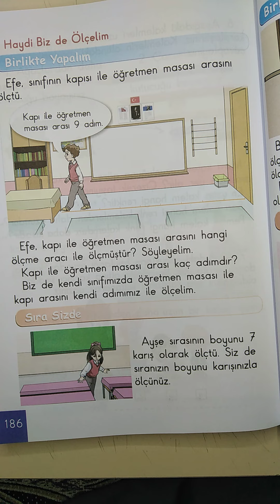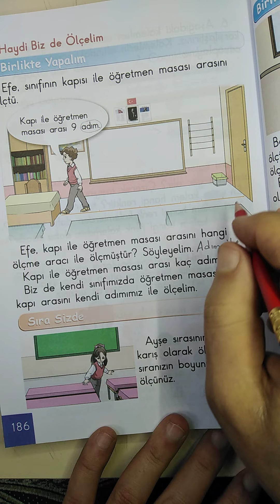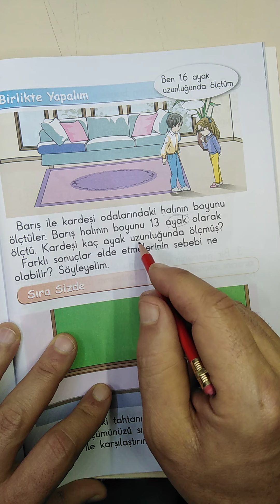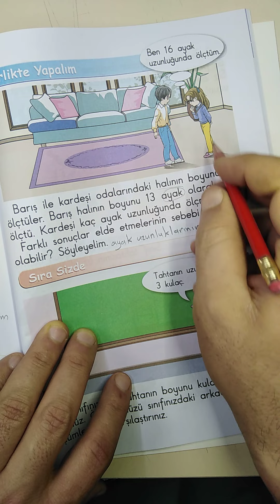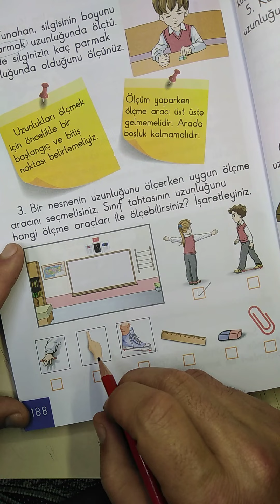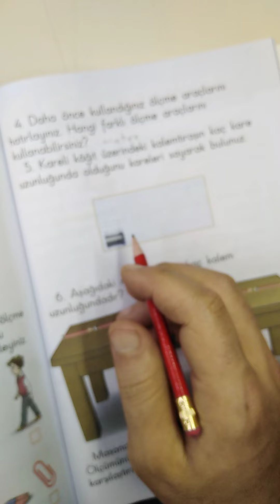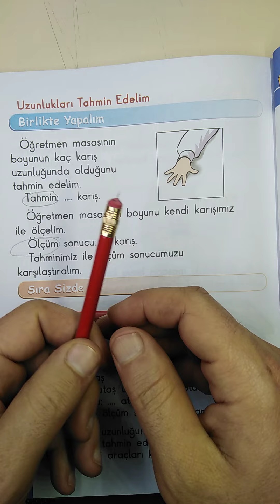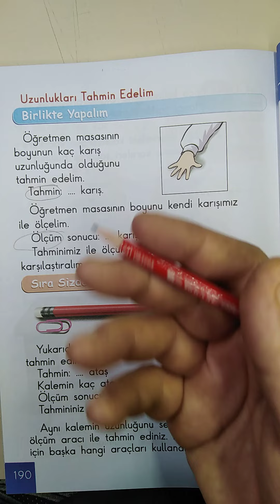الصف الأول رياضيات ... الصفحة 186-187-188-189-190 Haydi Biz de Ölçelim